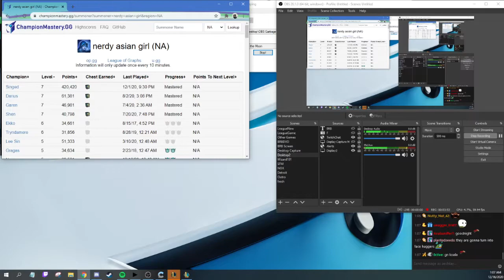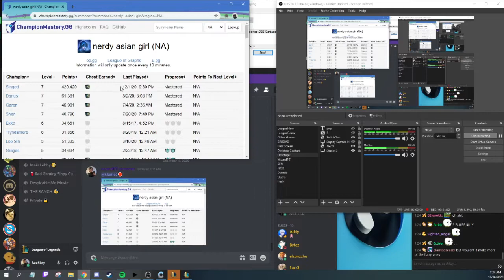This is What 420,420 Mastery Points on Singed Looks Like - League of Legends Singed Gameplay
⚔️ Items: Corrupting Potion - Sunfire Aegis - Deadman's Plate - Sterak's Gage

📜 Runes:
🅰️ Precision
◻️ Conqueror
◽️ Triumph
◽️ Legend: Tenacity
◽️ Last Stand
🅱️ Resolve
◽️ Second Wind
◽️ Unflinching
◽️ AP ARMOR ARMOR